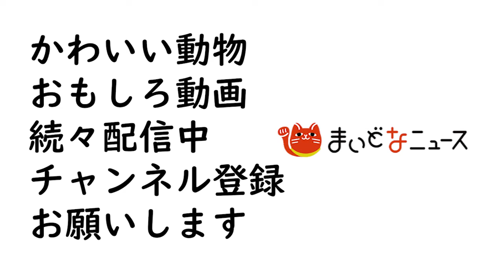スナック「ごきげんよう」 Hostessbar「How do you do？」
かわいい女子たちが、お待ちかねです。

あーるんぺんぺんこ（aarun_evolution）
anicas★アニキャス所属